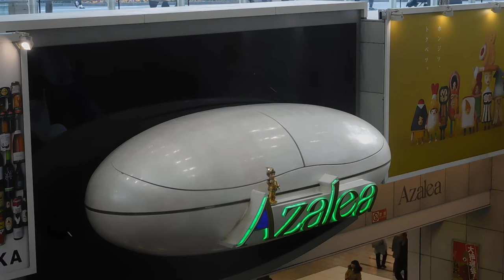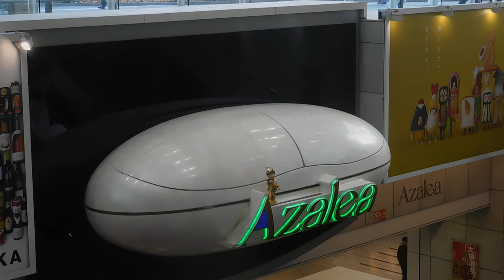アゼリア川崎20191225からくり時計 は休止中だったDSCN0150